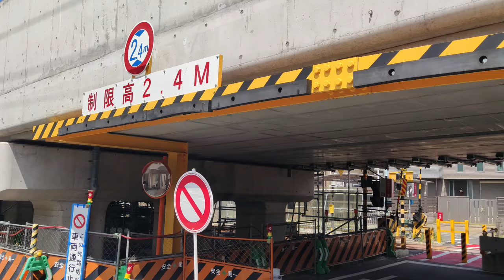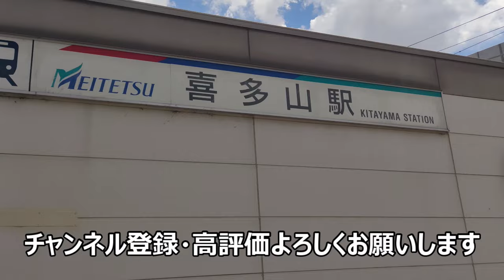名鉄瀬戸線高架化工事レポート 2024年夏 vol.1 小幡駅から喜多山駅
2024年8月に名鉄瀬戸線の高架化工事の様子を見てきました。
Vol.1の今回は小幡駅から喜多山駅まで歩いて見ていきます。
9割以上は工事は終わっていて残すは小幡駅からのスロープ部分と小幡2号踏切付近のみです。

今回は全3回でVol.1が小幡-喜多山、Vol.2が大森・金城学院前-喜多山でVol.3が喜多山駅となります。Vol.4ではないですが守山自衛隊前から矢田駅までの沿線ウォーキングもその後アップします。